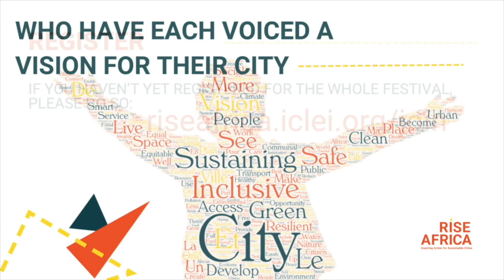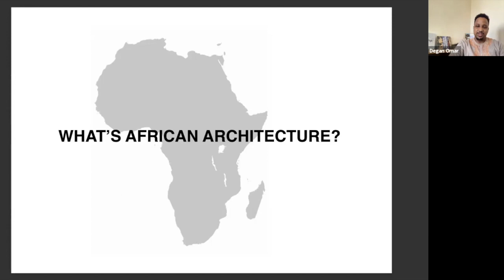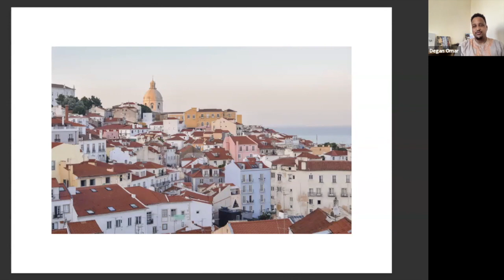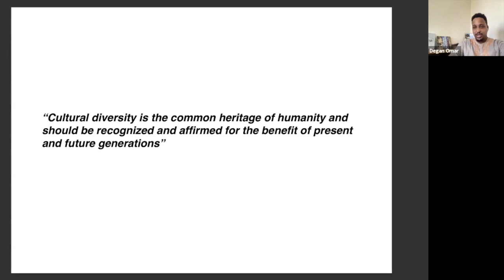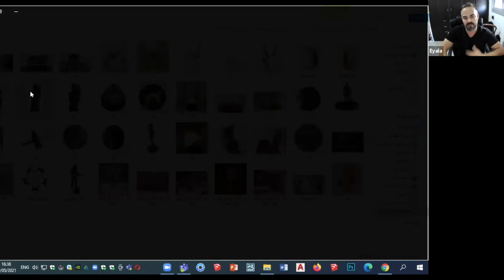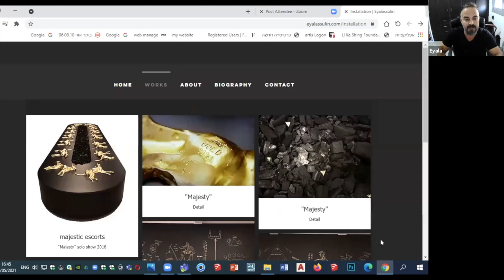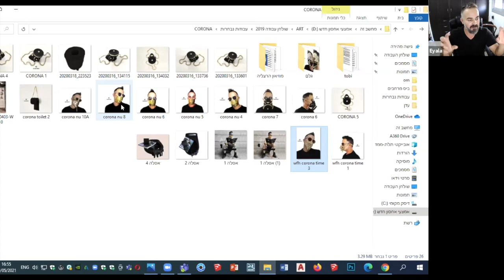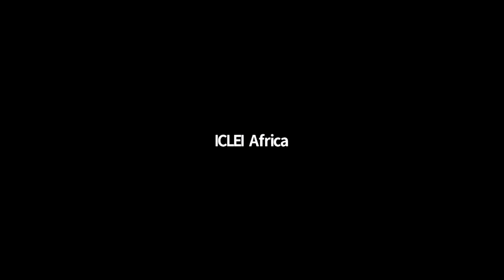Cultural Aesthetics + Urbanization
Cultural Aesthetics + Urbanization - how art, music, architecture, food, and language can drive Africa's inclusive urbanisation

This session looks at the influence of cultural heritage in our society. The interactive session examines the role of cultural identity in how we view and interact with cultural aesthetics like art, music, architecture, food, and language. To explore ways that our intrinsic cultural values can shape the exponential growth African cities are experiencing to retain our originality and our sense of identity. The session will bring together architect, visual artist and social entrepreneurs to elaborate on the importance of infusing cultural heritage in our cities, now more than ever.  Cultural Aesthetics + Urbanization will touch base on risks of urbanization to indigenous peoples which could potentially lead to marginalization, social discrimination, and displacement. We will explore measures that can be incorporated to minimize these risks, and the numerous ways adhering to heritage can pay tribute to indigenous people through conservation of knowledge, medical skills, local arts, languages and natural resources and so on.

Hosted by: Surge Africa, Nigeria